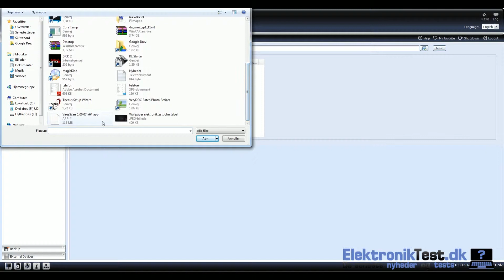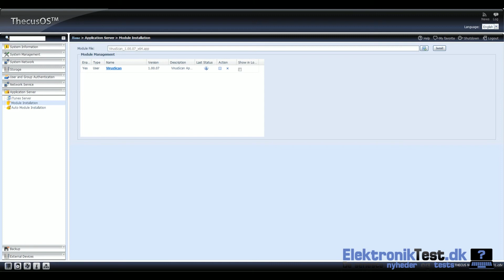Anmeldelse af ThecusN4800eco - Del.1 @ ElektronikTest.dk